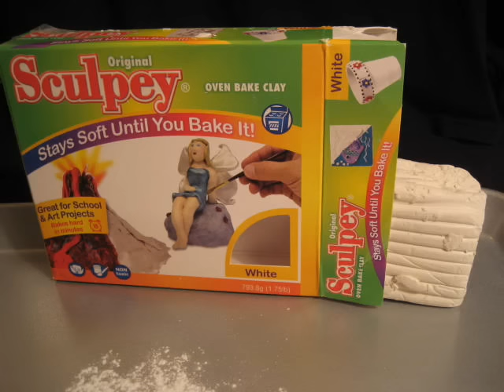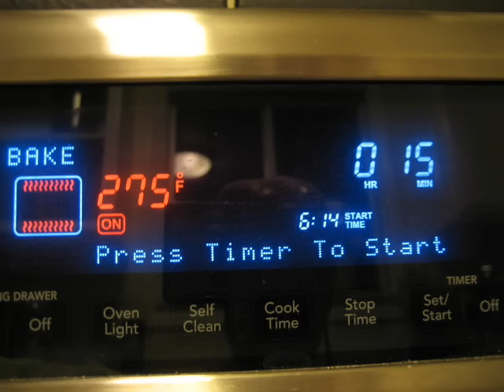Playmobil Saracen Helmet: How-To-Make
Playmobil Saracen Helmet: How to make Hand Made Playmobil helmets from oven baked clay.